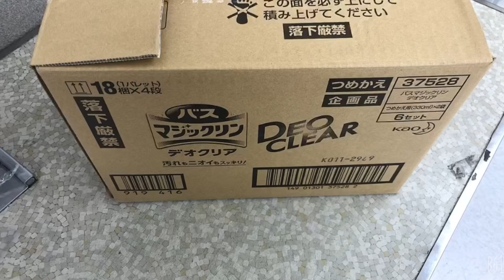✅ KHÁM SỨC KHOẺ ĐỊNH KỲ/ MÙA ĐÔNG CỨ TƯỞNG MÙA MƯA